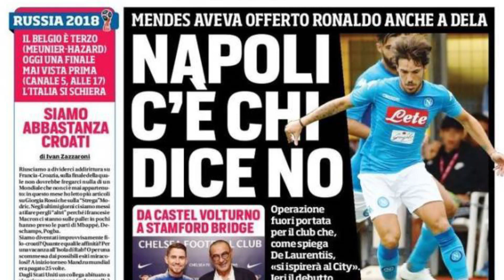EL CLUB QUE RECHAZÓ A CRISTIANO | ASÍ QUEDAN LOS PREMIOS DEL MUNDIAL | EL CENTRAL QUE PIDE MOURINHO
Noticias del fútbol con el club que se ha desvelado que rechazó en dos ocasiones el fichaje de Cristiano Ronaldo. Jorge Mendes se lo ofreció en dos ocasiones y no quisieron ficharlo. ¿Por qué? Además ya conocemos todos los premios individuales de este Mundial 2018. El Guante de Oro, el Balón de Oro y el Premio al Mejor Jugador Joven del Mundial ya tienen dueño. ¿Quiénes son? Además en este vídeo también hago el 11 ideal del Mundial. José Mourinho sigue buscando un nuevo central y ahora está intentando fichar a un central del Milán. Higuain a punto de ser nuevo jugador del Chelsea.